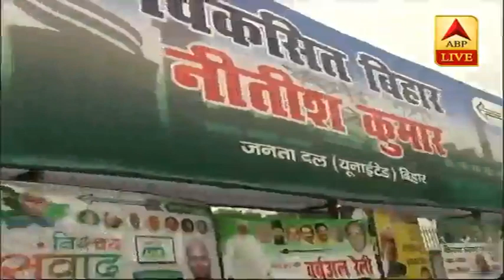आज़ादी के 70 साल में पिछले 15 साल बिहार के लिए Golden Period : Rajeev Ranjan